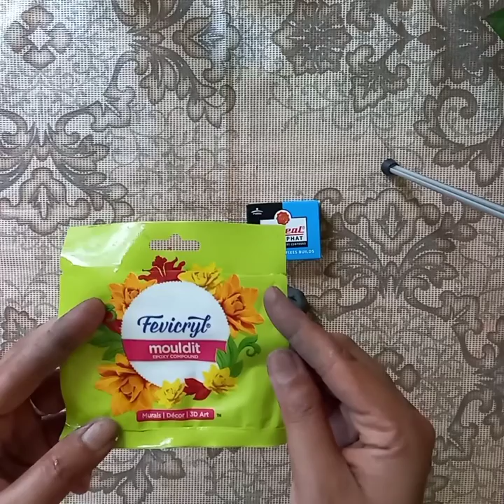A SILVER NECKLACE MAKING || CLAY JEWELLERY.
Hello everyone!

In this necklace I have used M-seal in place of clay and colours black acrylic and metallic powder of fabrica.

You can use any water based colour in it.

I hope it will help you to make a clay necklace for the project.

Date -27/06/21